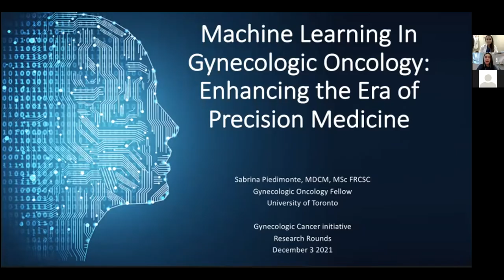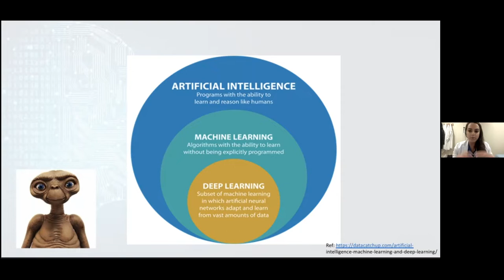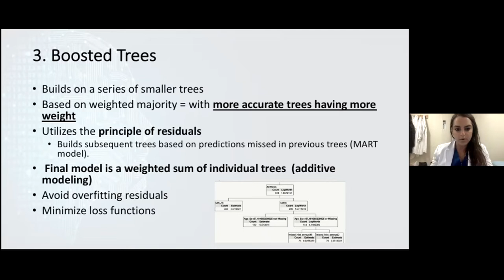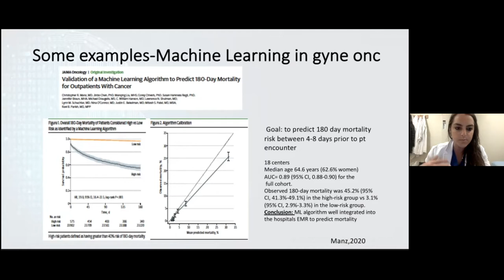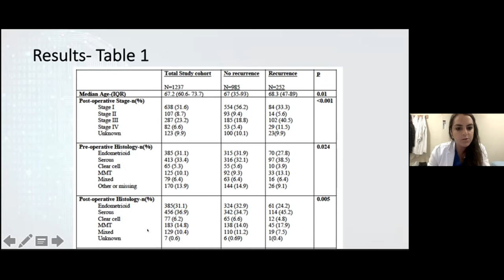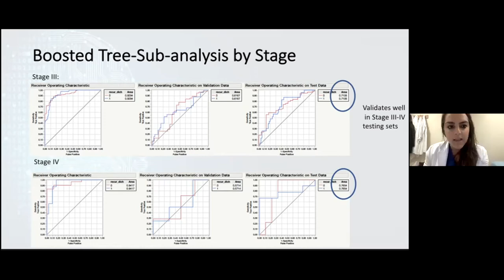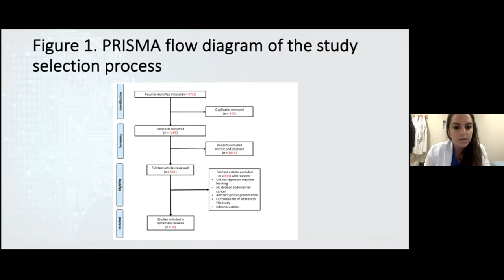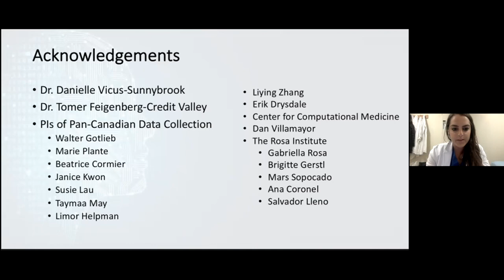Application of machine learning algorithms to predict recurrence in high-grade endometrial cancer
GCI Research Rounds on December 3, 2021  - "Application of machine learning algorithms to predict recurrence in high-grade endometrial cancer" presented by Dr. Sabrina Piedimonte